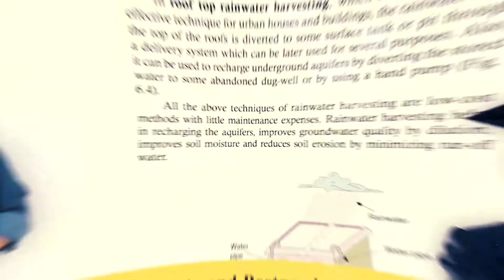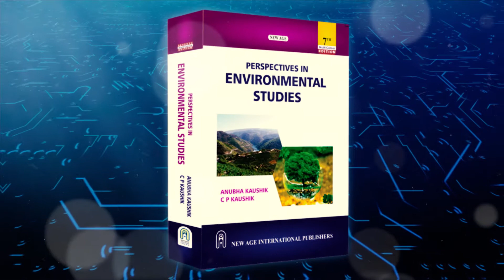Perspectives in Environmental Studies | By Dr. Anubha Kaushik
KEY FEATURES:

1. Simple and holistic approach with illustrations
2. Fundamental concepts of environment
3. Contents of the book upgraded as per latest curriculum
4. Case studies from different states
5. Basic terminologies defined while introducing the topic
6. Some useful terms explained in the glossary for an easy grasp.

Perspectives in Environmental Studies is authored by eminent environmental scientists Dr. Anubha Kaushik and Dr. C.P. Kaushik and is published by one of the leading publishers, NEW AGE International Publishers.

This latest Multicolour Edition of the book on Environmental Studies is intended for the undergraduate and postgraduate courses of Science and Engineering.

Dr. Anubha Kaushik is a professor & former Dean of University School of Environment Management and Director, International affairs, GGSIP University, New Delhi.

Dr. C.P. Kaushik is a former Dean and Chairman of Department of Environmental Science and Engineering, GJ University of Science and Technology, Hisar.

Both the authors are internationally and nationally acclaimed Environmentalists who have nurtured their students for four decades. Both the authors have also authored a number of bestselling books published by NEW Age International Publishers on Environmental Studies and contributed to Environmental protection as members of several prestigious committees in India and abroad.

Buy this latest edition for your Successful Future.

Perspectives in Environmental Studies